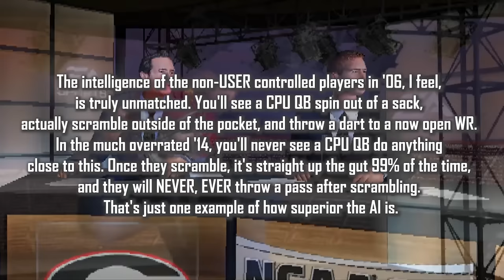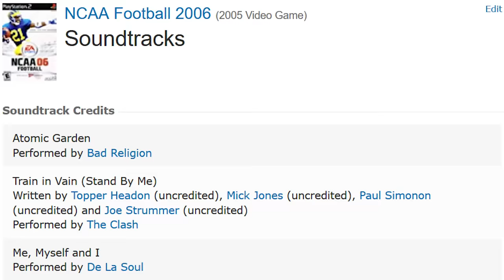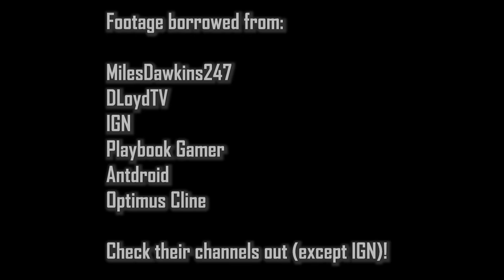The Greatest College Football Game of All Time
NCAA Football 06 is, in my opinion, the greatest college football video game ever made. I think it’s even better than NCAA Football 14, which some would call overrated, although I still find NCAA Football 14 to be a great game as well.